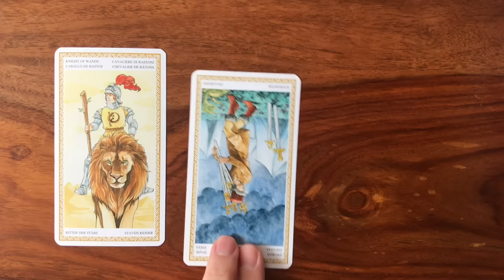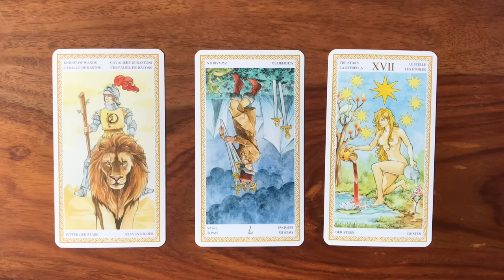Daily Tarot Reading for 6 February 2017 | Gregory Scott Tarot